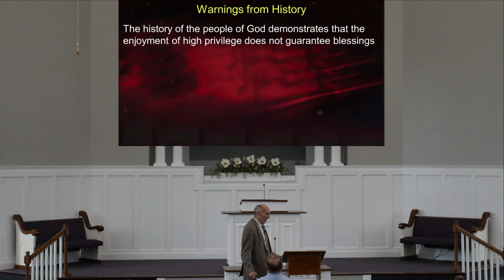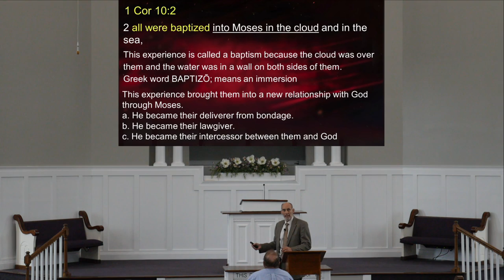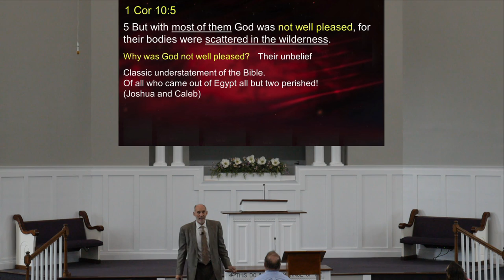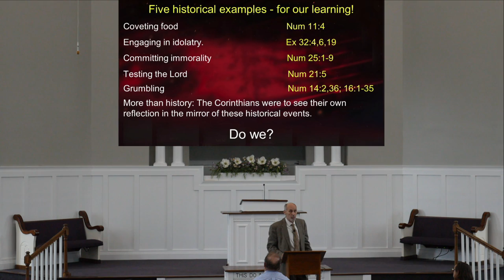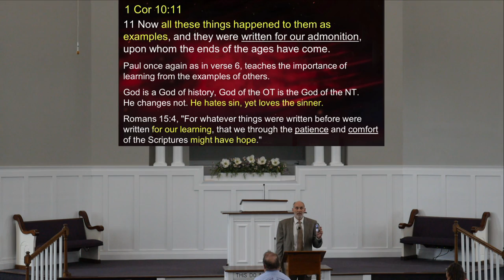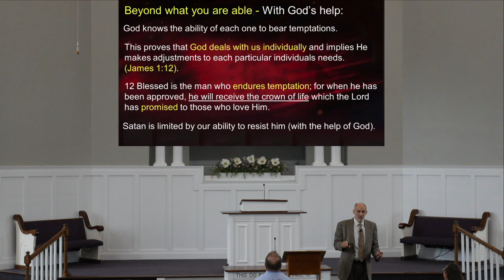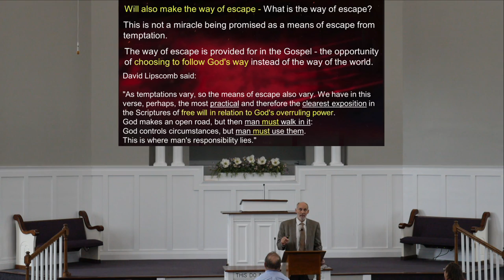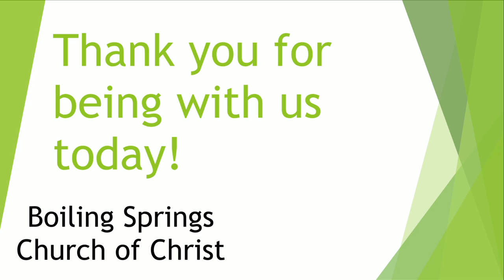5 19 24 Sunday Morning Bible Study Jay Weaver 1 Corinthians Class 12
5/19/24 Sunday Morning Bible Study from the Boiling Springs church of Christ
Jay Weaver
1 Corinthians
Class 12

CCLI License
Copyright License B 21003238
+ Streaming Plus License B 21003245